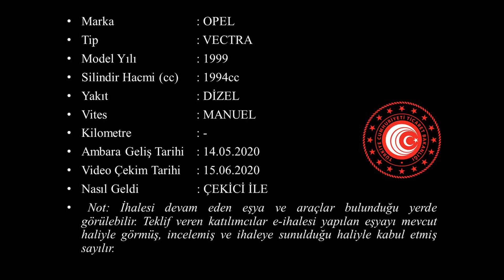G 2020 312